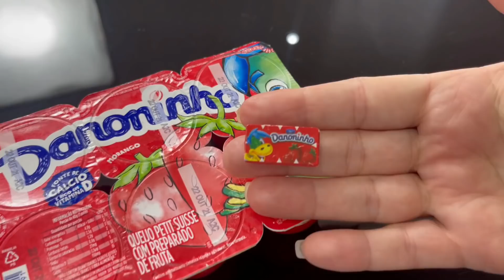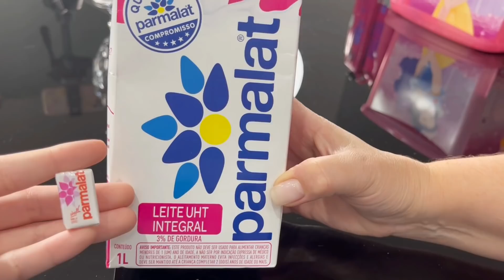MINIATURA VS COMIDA DE VERDADE * NÃO ESPERAVA POR ISSO!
Fizemos o desafio quem consegue pegar mais comida real vence!! Foi incrível pq essas miniaturas são perfeitas gnt!